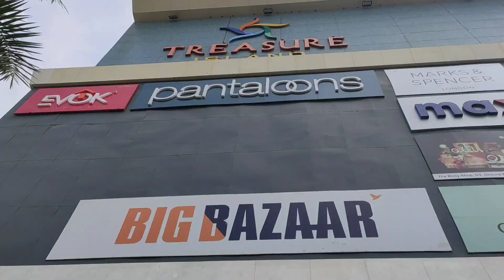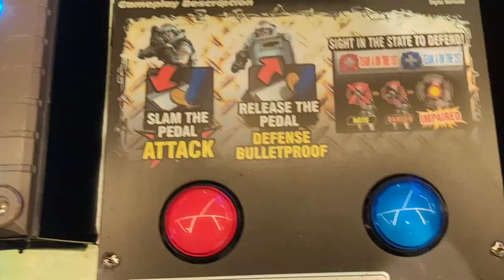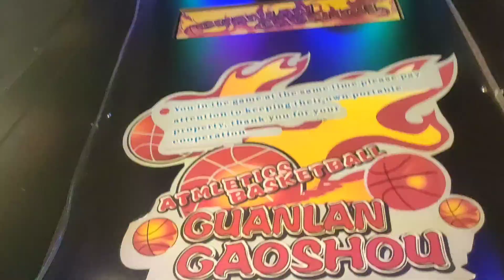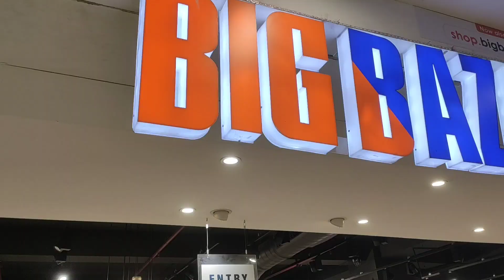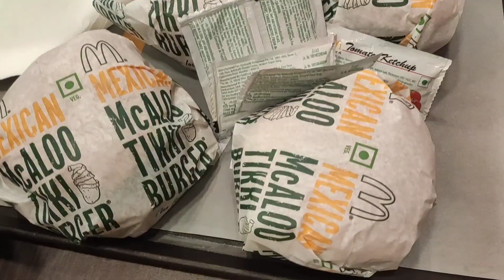Khel Masti Maza😅😍